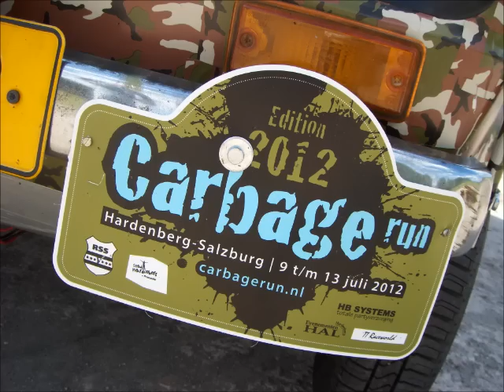Fiat 126 Army Edition for the Garbagerun 2012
Deelnemers aan de Carbage-run, nr 1498
E.J. de Hoop & General C.J. Voesenek